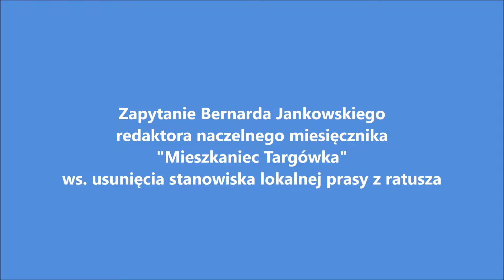Zapytanie Bernarda Jankowskiego "Mieszkaniec Targówka" ws. usunięcia stanowiska lokalnej prasy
Zapytanie Bernarda Jankowskiego redaktora naczelnego miesięcznika "Mieszkaniec Targówka" ws. usuniecia stanowiska lokalnej prasy z ratusza